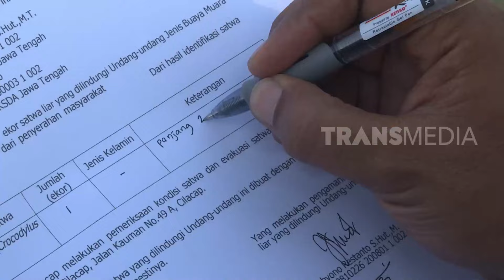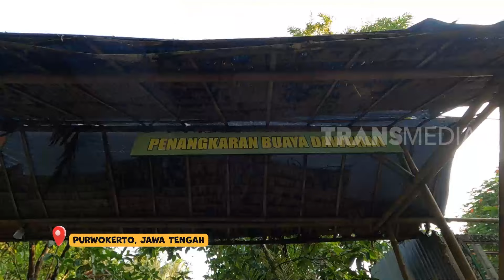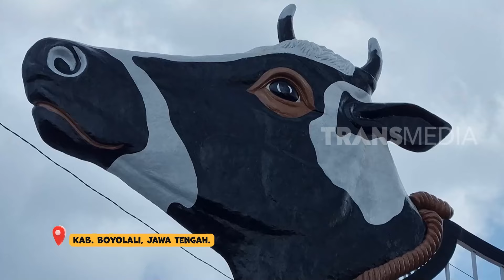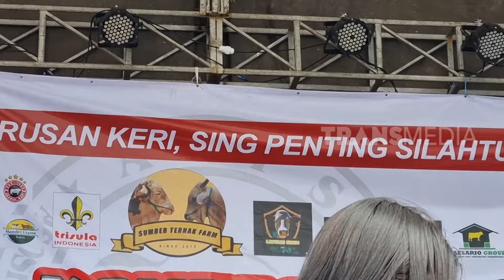[FULL] Lara Bahagia Si Buaya Muara | SI OTAN (23/01/24)